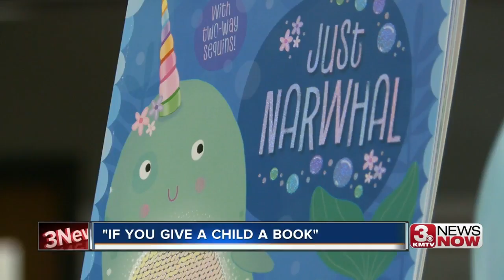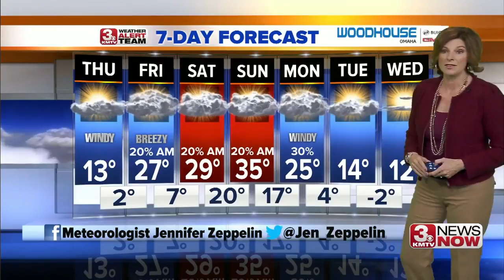3 News Now Latest Headlines | January 23, 4pm